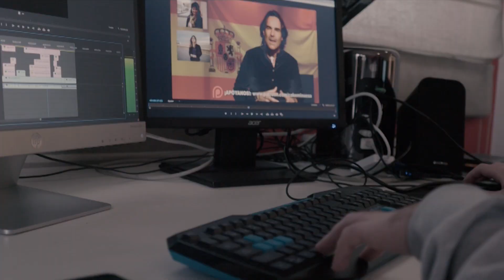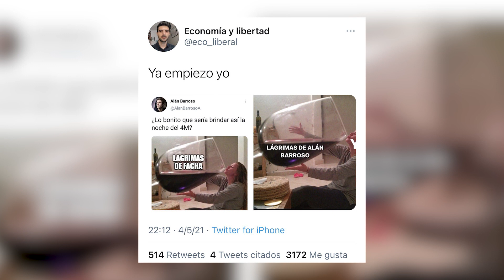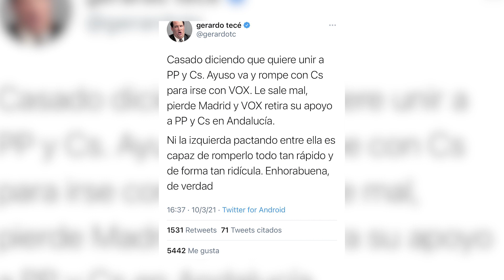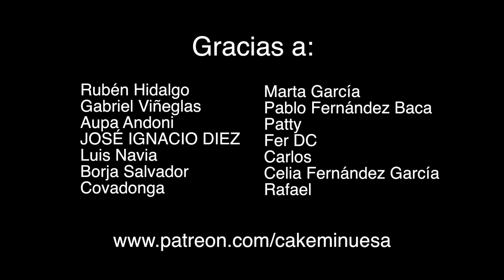INFORMATIVO COMBATIVO 5/05/2021